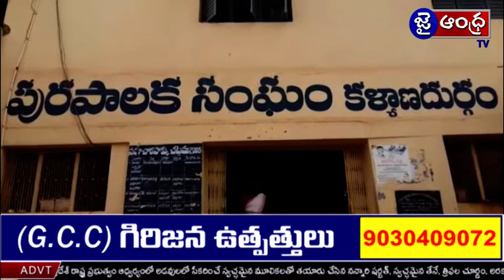Ananthapuram District News @ 08-10-2018